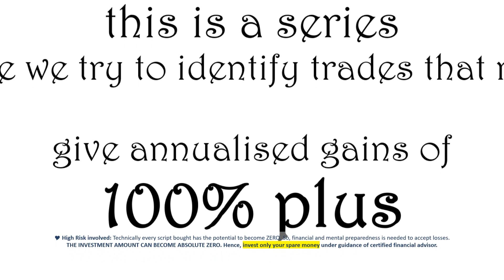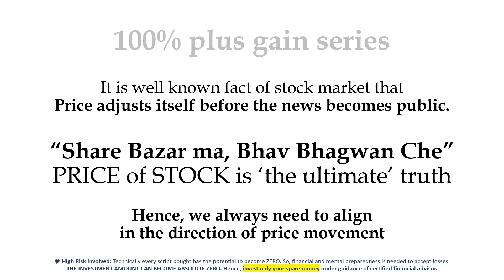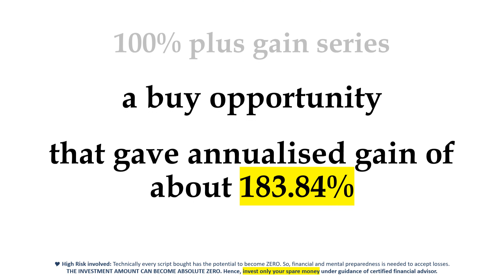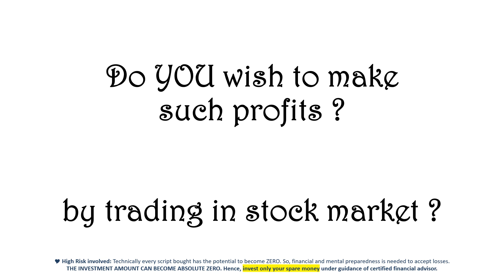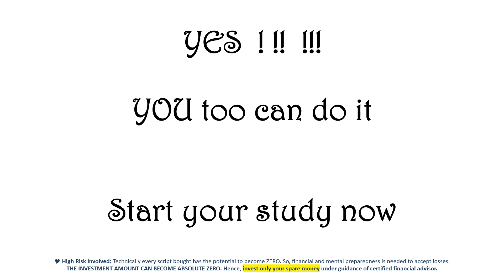jbmAuto 11-May-2023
Great Profitable Trades Identified series

Annualised Gains of about 183.84%

Profit of 20.65% in 41 days
contents

00:00 - Introduction
00:33 - Caution Alerts
01:30 - Trading Strategy
01:50 - Great Profitable Trade
03:41 - Disclaimer
03:53 - Learn Price Action